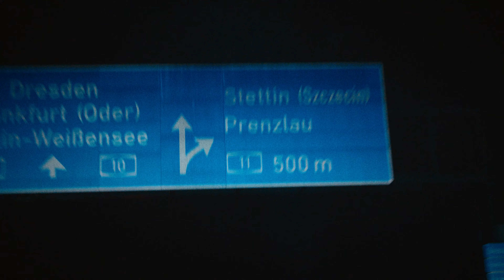DUKE102 x YUGO - Skóra (OFFICIAL VIDEO)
LIVE DATES 2023:

19.05. Lübeck - Rider’s Cafe
20.05. Potsdam - Waschhaus Potsdam

Special Thanks an jeden, der beim Videodreh dabei war und uns unterstützt hat.